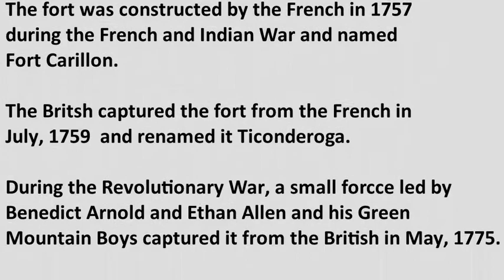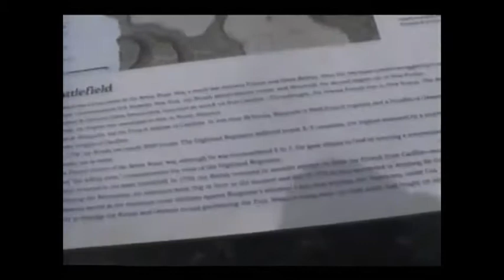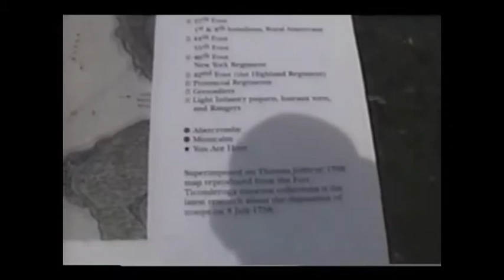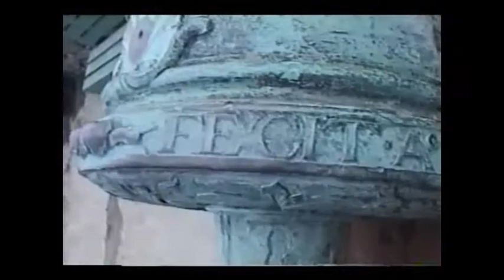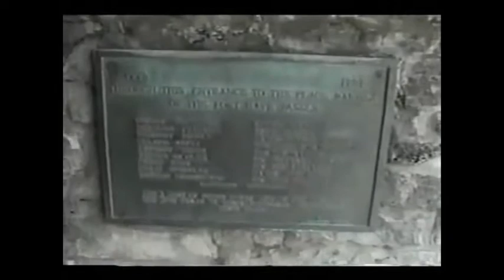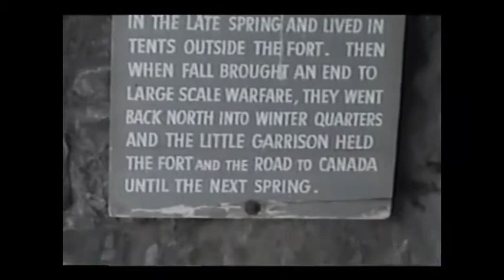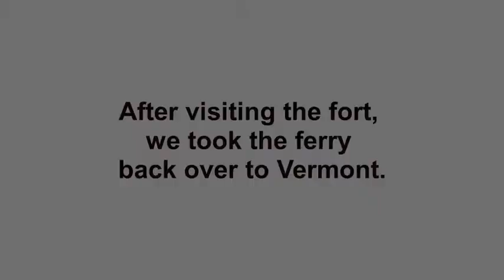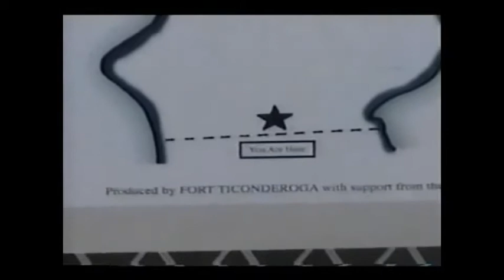Fort Ticonderoga May, 2000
While on our trip East in May 2000, we visited Fort Ticonderoga in upstate New York on Lake Champlain.